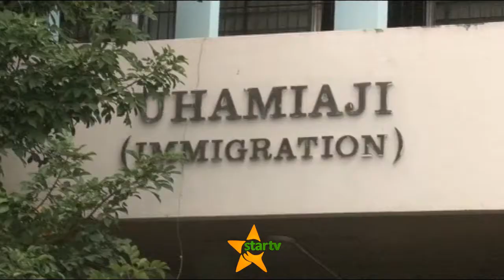Uraia wa mwandishi wa habari Erick Kabendera wachunguzwa